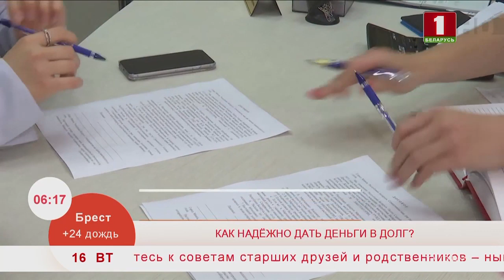Как надёжно дать деньги в долг? Эфир 16.07.2019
В жизни так случается, что срочно нужны деньги. А в заначке их нет. Тогда самый лёгкий способ - одолжить. А если позволяют средства, то можно и самому дать взаймы другу. Только как это сделать, чтобы потом не остаться с носом, узнаете прямо сейчас.